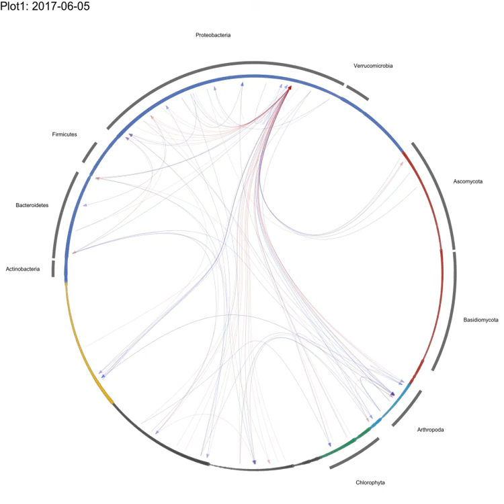Supplementary Video: Interaction capacity underpins community diversity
This is supplementary material for Ushio (2020) bioRxiv Time-varying interaction network of an experimental rice Plot 1. Blue and red arrows indicate positive and negative causal interactions, respectively. A citable version of this movie is available at figshare